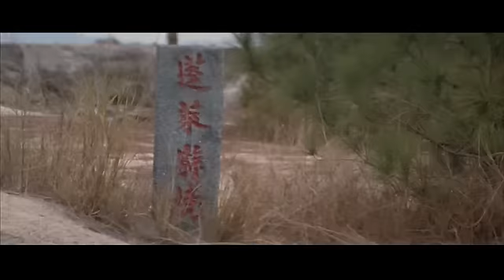jackie chan tecnica de gato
sin comentario solo disfruten el video